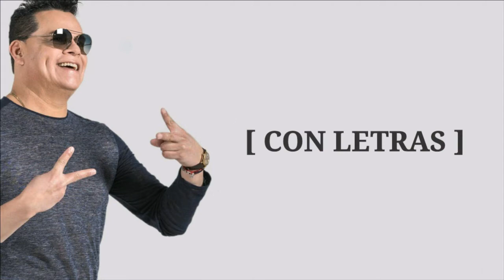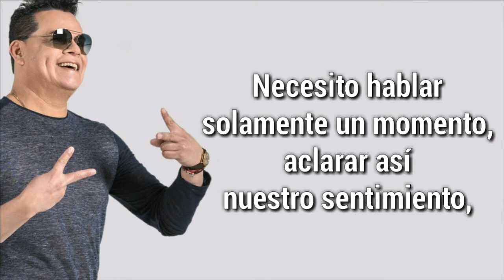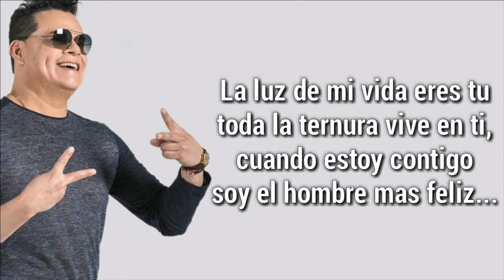Grupo Bryndis - " La Luz De Mi Vida " [LETRA HD]